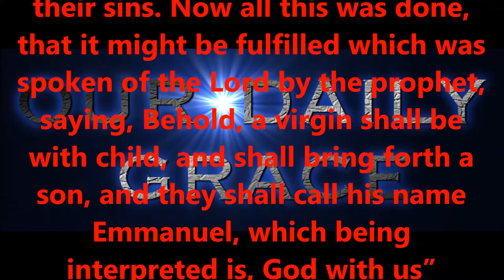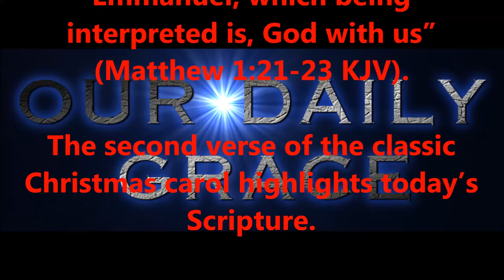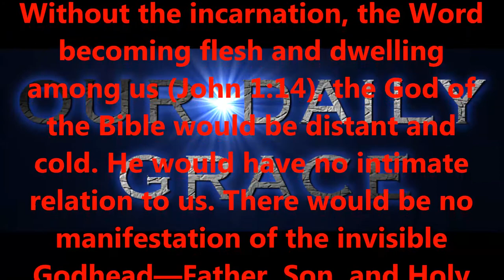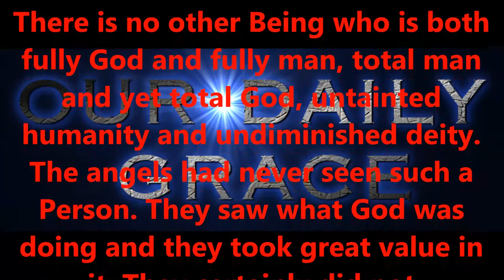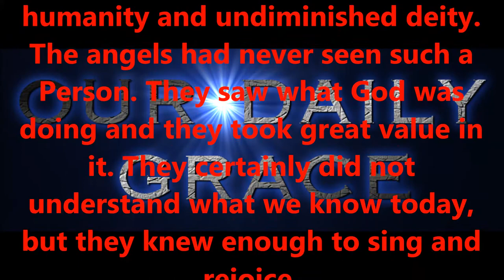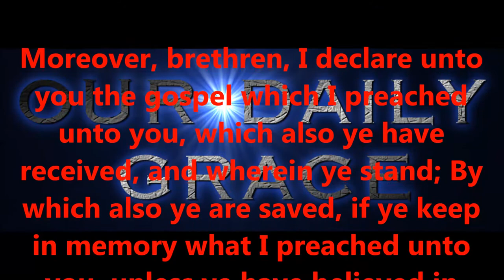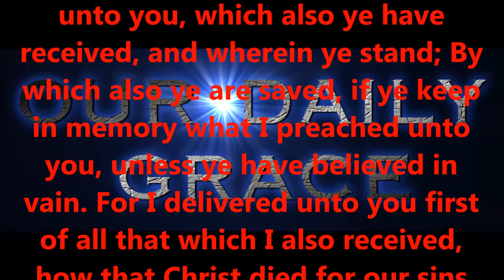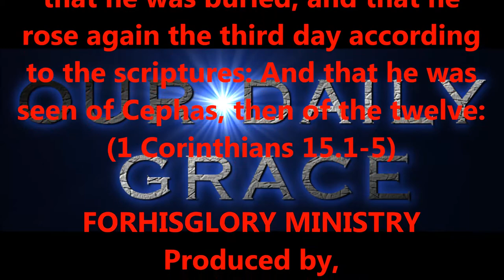DEC 7, 2016 OUR DAILY GRACE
FORHISGLORY MINISTRY
Produced by,
Lonnie Martin

Written by,
Shawn Brasseaux